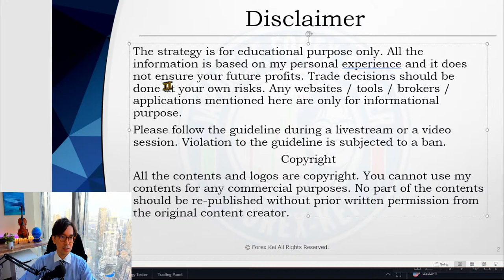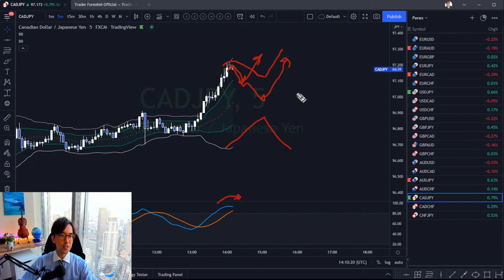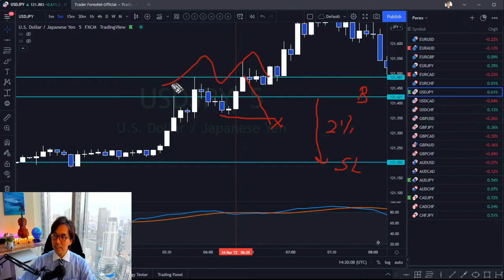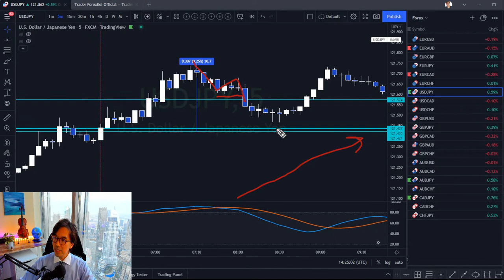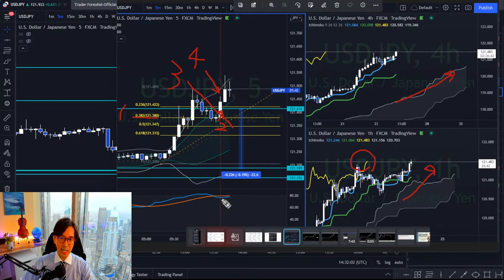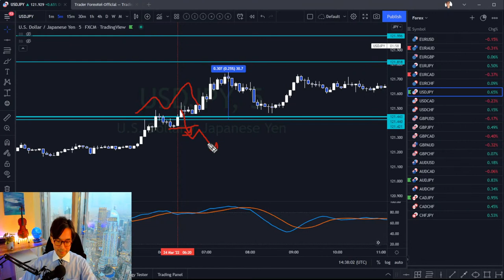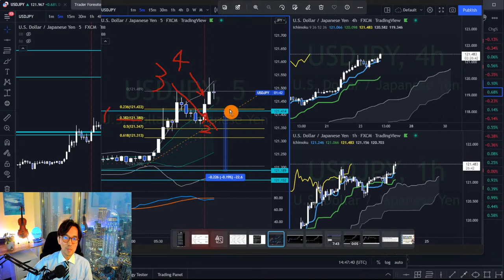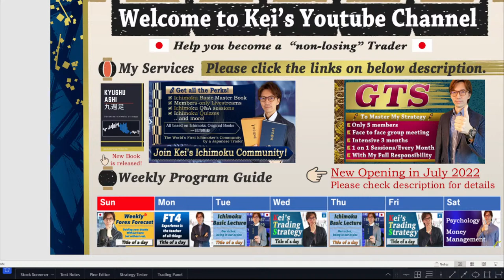.Step by Step Process of my Entry and Exit on USDJPY by Ichimoku KTS /24 March 2022